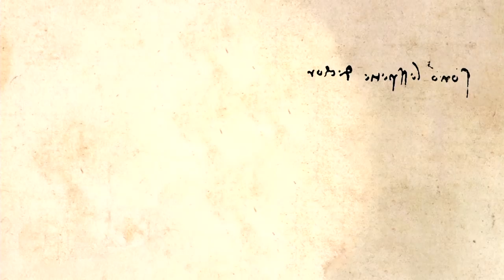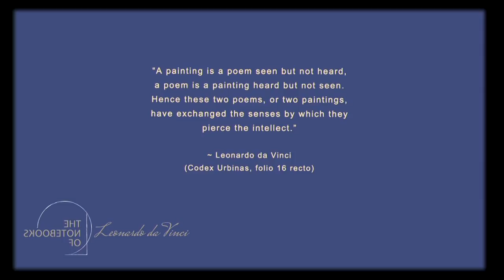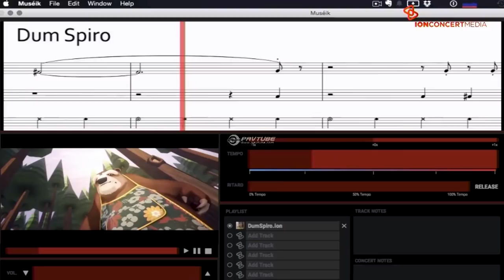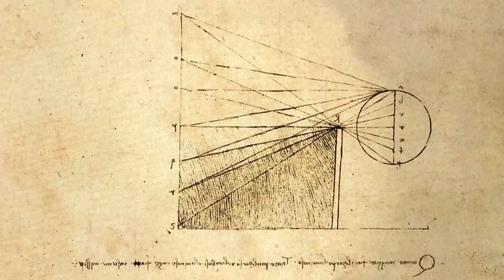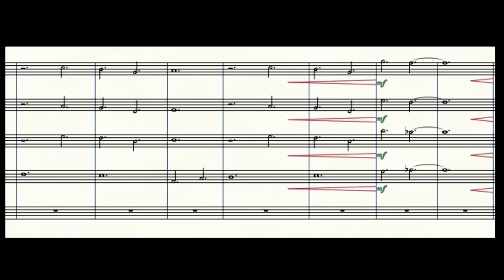Composing for choir, orchestra—and video projections | Jocelyn Hagen | TEDxMinneapolisSalon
What if classical composers conceived of music and visuals simultaneously, resulting in an immersive audio-visual experience for concert-goers? Composer Jocelyn Hagen is exploring the new frontier of video syncing technology with a new work for choir, orchestra, and a new member of the orchestra—video projections. The first movement of her symphony The Notebooks of Leonardo da Vinci, commemorating the 500th anniversary of the death of da Vinci, was performed on the TEDxMinneapolis stage by a four part choir, chamber ensemble, and Ion Concert Media video technician Scott Winters, led by conductor Kathy Romey. Jocelyn Hagen composes magical, dramatic and deeply moving music. A majority of her work features our most universal instrument: the human voice. Her commissions include Conspirare, The Minnesota Orchestra, the American Choral Directors Associations of Minnesota, Georgia, Connecticut and Texas, the North Dakota Music Teachers Association, Cantus, the Boston Brass, the Metropolitan Symphony Orchestra, and The Houston Chamber Choir. Recently, Jocelyn was inspired by the notebooks of Leonardo da Vinci and has created an original score synced with video and animations from da Vinci’s writing. Jocelyn uses multimodal and compositional narrative to deepen our understanding and allow us to “rehear music” in a new and unique way. This talk was given at a TEDx event using the TED conference format but independently organized by a local community.